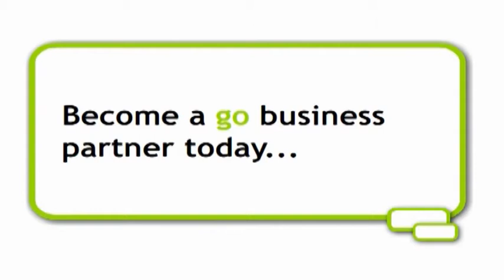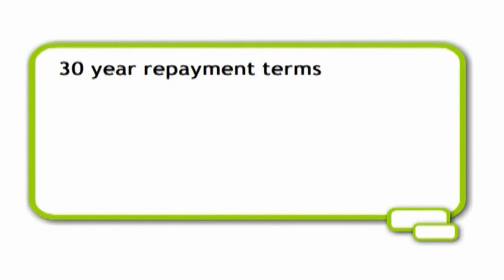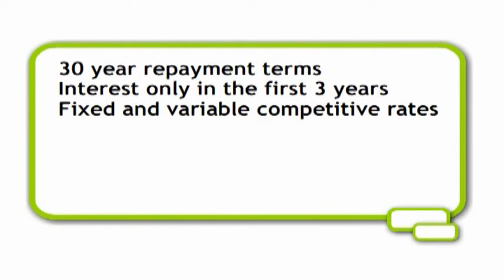TV GO Business Mortgages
TV advert